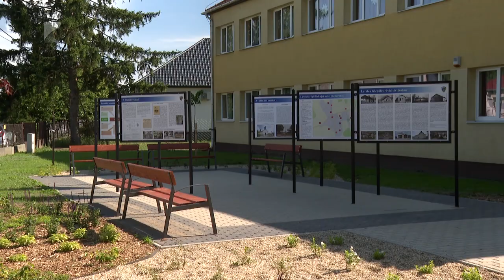Megújul a Molnár-kastély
Gyermeknapi programok és fejlesztések. Erről szólt az elmúlt hétvége Leveleken. Felújították az iskola melletti parkot és többfunkciós intézménnyé válik a Molnár-kastély. A térségi turizmus fejlesztésen túl a központ több száz rászoruló családnak nyújt majd segítséget a mindennapokban.